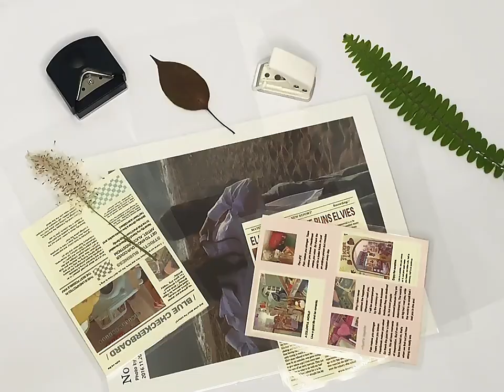Laminating machine 2